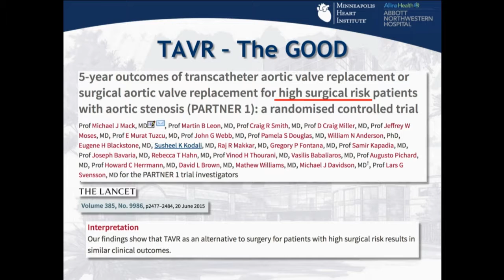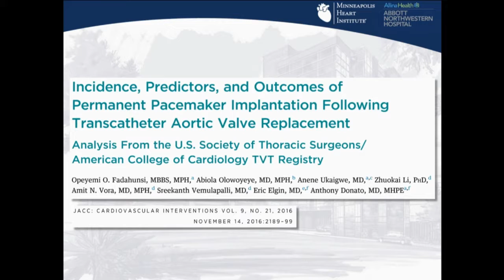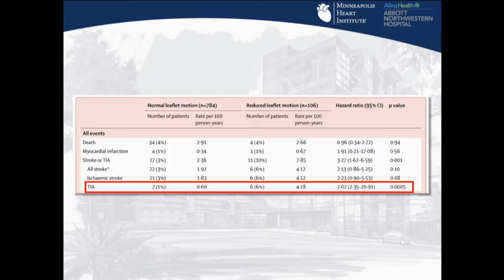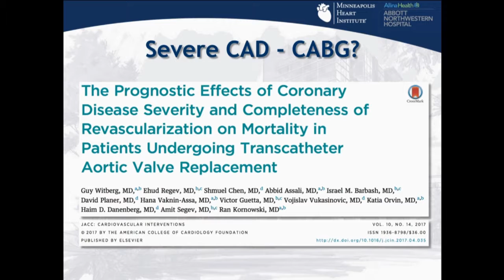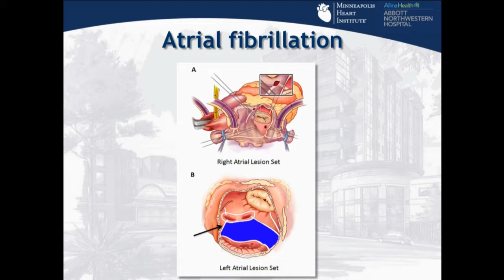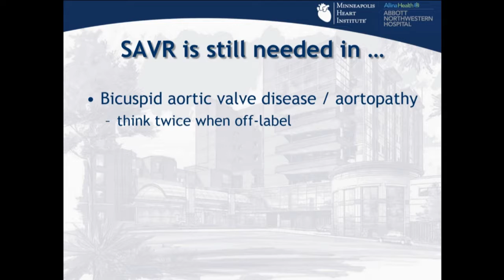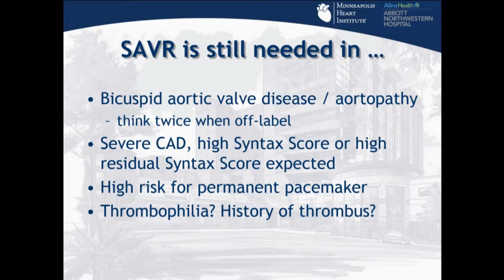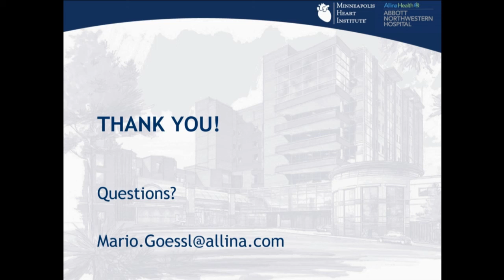SAVR is Still Relevant and Needed for Many - Mario Goessl, MD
UNCERTAINTIES IN AORTIC DISEASE
Moderators: Mario Goessl, MD; Susheel Kodali, MD

Debate #1: Suitability of TAVR for All Patients
TAVR is an All Comers Therapy - Michael Reardon, MD